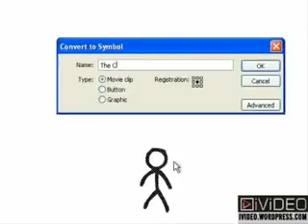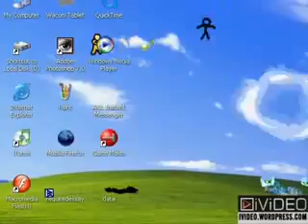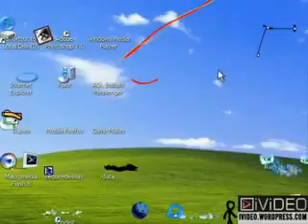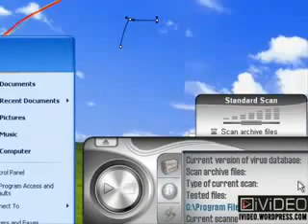Funny Animation.flv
fun